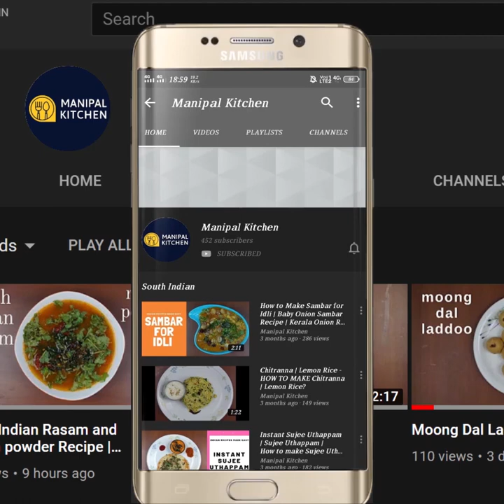ಮನೆಯಲ್ಲಿ ಬೆಳೆದ ಆರ್ಗೆನಿಕ್ ನುಗ್ಗೆಸೊಪ್ಪಿನ ಕೂಟು| Organic Moringa Leaves Kootu |Manipal Kitchen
1/4  ಕಪ್ ಹೆಸರು ಬೇಳೆ,  2 ಕಪ್ ನುಗ್ಗೆಸೊಪ್ಪು ಇದ್ರೆ ,ಆರೋಗ್ಯಕರವಾದ,  ನುಗ್ಗೆಸೊಪ್ಪಿನ  ಕೂಟು  ರೆಡಿ |Immunity Boosting Organic Moringa Leaves Kootu with English Sub-Titles |ಆರ್ಗೆನಿಕ್   | # Manipal Kitchen |
Moringa is Nugge soppu in Kannada and is very popular due to the loaded health benefits of this particular veggie green. Moringa leaves have 7 times more calcium than orange and 17 times more potassium than bananas. It is also packed with antioxidants, substances that can protect   cells from damage and may boost your immune system.  I would like to share my version of moringa leaves kootu today.
INGREDIENTS TO COOK:
1. Moong dal - 1/4 cup(soaked 1 hour)
2. Turmeric powder - 1/6 tsp
3. Salt - 1/6 tsp
4. Cooking oil - 1 tsp
5. Water - 1/2 cup
INGREDIENTS OF WET MASALA:
1. Fresh grated coconut - 1/2 cup
2. Green chili -2
3. Cumin seeds - 1 tsp
4. Water - as needed
INGREDIENTS OF SEASONING:
1. Coconut oil/ghee - 1 tbsp
2. Mustard seeds - 1 tsp
3. Urad dal - 1 tsp
4. Cumin seeds - 1/2 tsp
5. Chopped onion - 1/3 cup
6. Turmeric powder - 1/3 tsp
7. Salt - 1/3 tsp
8. Byadgi chili pieces - 1 chili
9. Chopped tomatoes - 1/3 cup
10. Chopped moringa leaves - 2 cups
PROCEDURE: Add soaked  moong dal, turmeric powder, salt and cooking oil to cooker and place it on low flame and cook till soft.  For masala add coconut, cumin seeds, green chili to a blender bowl and grind to a soft masla adding required water.  Place a wide pan with 1 tbsp ghee/coconut oil on low flame.  On heating, add mustard seeds, urad dal, cumin seeds and when they are fried, add chopped onion, turmeric powder and salt and fry till onions turn translucent.  Add red chili pieces and just give a stir.  Add chopped tomatoes and fry till mushy.  Add chopped Moringa leaves and cover and cook adding a little water on low flame.  Add cooked dal, little water and mix till combined well and bring it to boil.  Add grind wet masala and a little water to adjust consistency and also check for salt and cover and cook for 3-4 minutes on low flame.  Dish is ready to serve now. yum yum!

OTHER RECIPE LINKS OF MORINGA LEAVES IS POSTED HERE UNDER:

1. (Organic Moringa leaves pappu dal)
2. (Organic Moringa leaves pulav)
3. (Organic Moringa leaves rotti)
4, (Organic Moringa leaves & moringa pitla)
5. (Organic Moringa leaves chutney)
6. (Moringa leaves & sprouted moong curry)